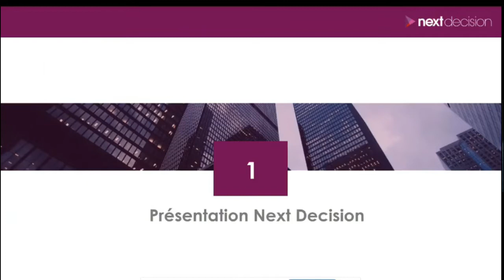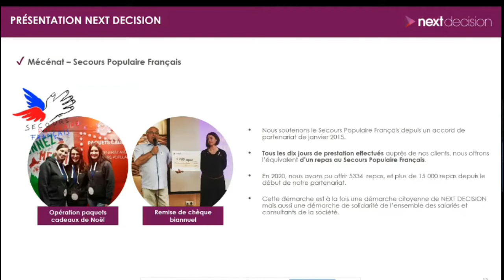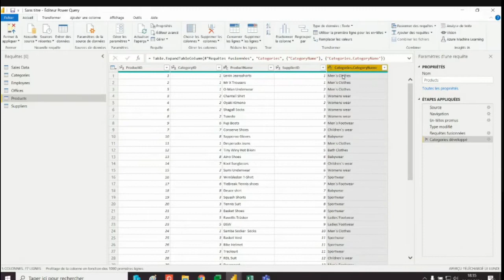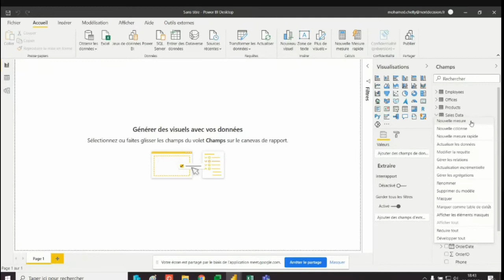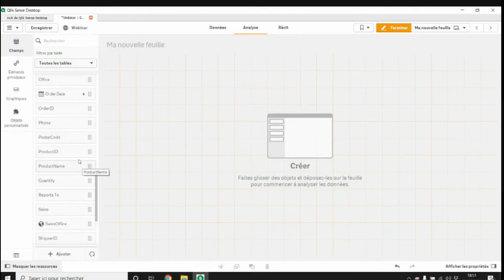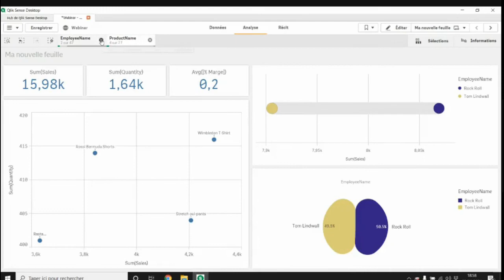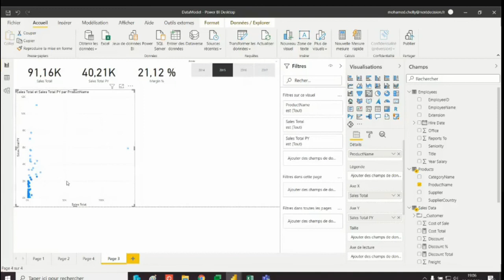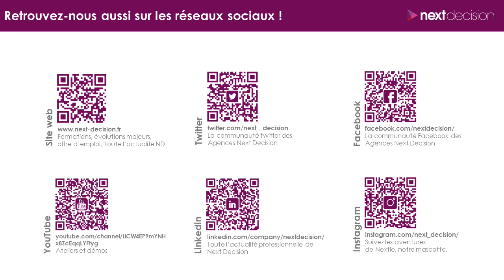Qlik Sense vs Power BI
Dans cette vidéo nous comparons deux outils leaders de Business Intelligence, Qlik Sense et Power BI en vous présentant leurs forces et inconvénients sous forme de démos ludiques.

Les équipes de Next Decision sont à votre disposition pour vous accompagner dans le choix de l'outil le plus adapté à vos besoins

🧠 - PLUS DE RESSOURCES SUR LA BI ET LE BIG DATA
Retrouvez nos dernières fiches pratiques sur des éditeurs ou logiciels de Business Intelligence et de Big Data sur la page wiki de notre

📣 - On recrute !
Nous sommes constamment à la recherche de consultants BI et/ou Big Data sur Nantes, Paris, Bordeaux, Rennes, Lyon, Brest, Toulouse, Montpellier, Angers.

 👩‍🎓 - Nos Formations !
Next Decision est aussi un organisme de formation certifié Qualiopi pour ses actions de formation sur les sujets Business Intelligence et Big Data.

🦄 - Next Decision !
Nous sommes un cabinet de conseil en Business Intelligence (informatique décisionnelle), Big Data, organisation et Business Apps. Nous pouvons vous accompagner sur des sujets de stockage de données, architecture data, de restitution de données, ETL...